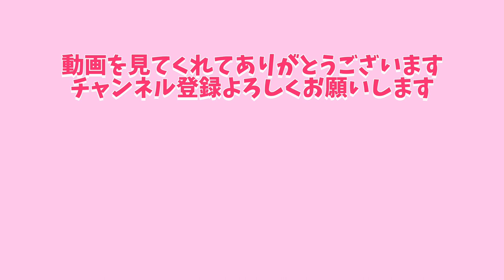10万円のスニーカーと1足3万円の靴下を履いてみた【FENDI/フェンディ】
【アラサー女子の誕生日プレゼント開封】
FENDIは大人可愛い！
今年スニーカーデビューします